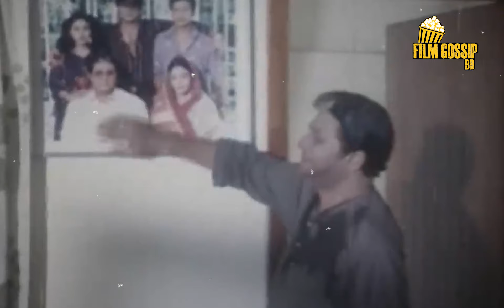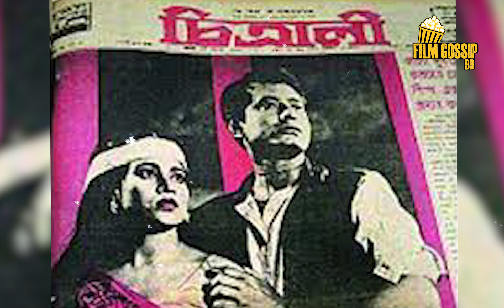সিনেমা হল কাঁপিয়ে দিয়েছিলো রাজ্জাকের এই সিনেমাগুলো | Top 10 Movies |Nayok Raj Razzak| Film Gossip BD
নায়ক রাজ রাজ্জাকের সেরা ১০ সিনেমা..

Content based on:
সেসময় রাজ্জাক কেবল সিনেমায় পা রেখেছে। অন্যদিকে পরিচালক জহির রায়হান তার “বেহুলা” সিনেমায় লখিন্দরের চরিত্রে অভিনয়ের জন্য মানানসই একজনকে খুঁজছিলেন। তখনকার সময়ের জনপ্রিয় নায়কদের মধ্যে কাউকেই তার পছন্দ হলো না। তিনি তার এসিস্ট্যান্টকে দিয়ে রাজ্জাককে ডেকে আনলেন। প্রাথমিকভাবে রাজ্জাককে তিনি সিলেক্ট করলেও, চরিত্রের জন্য রাজ্জাককে এক সপ্তাহ দাঁড়ি শেভ না করে থাকতে হলো। এক সপ্তাহ পর খোঁচা খোঁচা দাঁড়িতে দেখে জহির রায়হান রাজ্জাককেই লখিন্দর চরিত্রের জন্য নিয়ে নিলেন। আর ১৯৬৬ সালে মুক্তি পাওয়া বেহুলা সিনেমাটি বেশ ভালো সাড়া ফেলে দিয়েছিলো। হয়েছিলো তুমুল জনপ্রিয়। আজকের ভিডিওতে কথা বলবো রাজ্জাক অভিনীত সেরা ১০ সিনেমা নিয়ে, যেখানে থাকবে কিছু অসাধারণ ঘটনাও। আশা করি পুরো ভিডিওতে আমাদের সাথেই থাকবেন।

Film Gossip BD:
Welcome to " Film Gossip BD". The ultimate destination for film gossip and entertainment news! Dive into the captivating world of showbiz. As we dish out all the juiciest scoops, behind-the-scenes drama and exclusive insights into your favorite star’s lives.
‘ফিল্ম গসিপ বিডি’ চ্যানেলে আপনাকে স্বাগতম। এখানে আপনারা পাবেন ফিল্ম গসিপ এবং বিনোদনমূলক কন্টেন্ট। শোবিজ জগতের আনাচে কানাচে লুকিয়ে থাকা মজাদার তথ্য তুলে আনার চেষ্টা করবো আমরা। থাকবে আপনাদের প্রিয় তারকাদের জীবনের নিত্যনতুন খবরাখবর এবং পর্দার আড়ালের ড্রামাও।

Anti-Piracy Warning This content is copyrighted to “Film Gossip Bd ”. Legal action will be taken against those who violate the copyright of the following material presented.